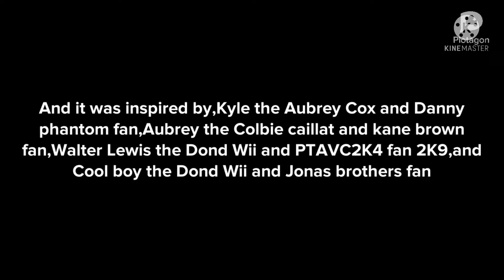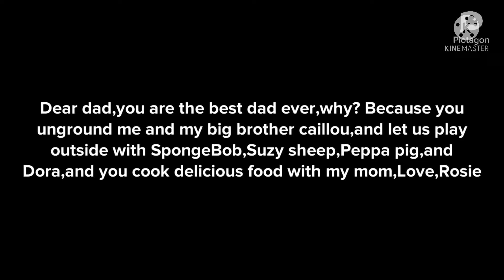Rosie gets ungrounded on father’s Day